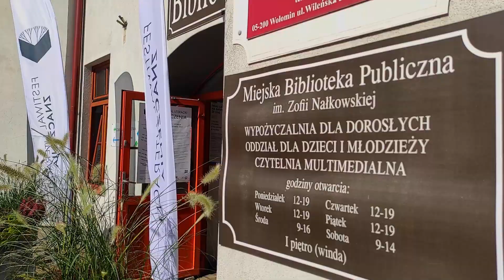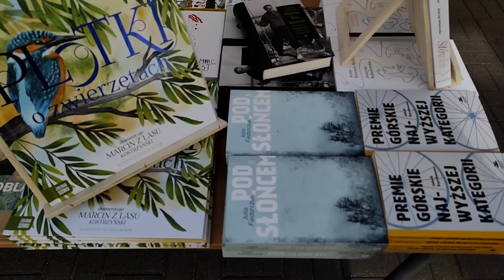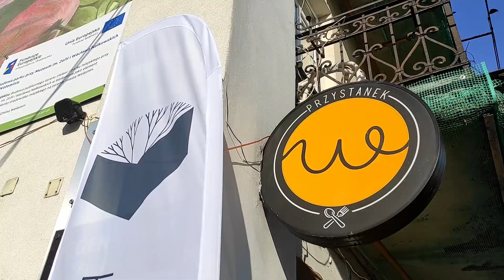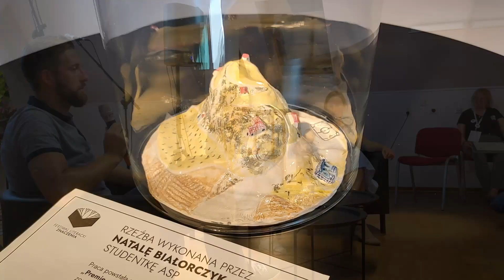Festiwal Literacki Znaczenia - Wołomin 2021-09-11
Jeden dzień, jedna książka – to główne założenia Festiwalu Literackiego „Znaczenia”, który po raz pierwszy odbył się 11 września w Wołominie. Spotkania, dyskusje i polemiki, pokazy filmów, performanse i wystawy artystyczne skupione były wokół książki „Premie górskie najwyższej kategorii” Jakuba Kornhausera, który na Festiwal dojechał z Krakowa na rowerze.
Organizatorzy opracowali niezwykle bogaty program, w którym znalazły się propozycje dla czytelników w różnym wieku. Każdej z nich przyświecała idea spotkań i dyskusji, do których może inspirować książka. „Premie górskie najwyższej kategorii” to zapis obserwacji z wycieczek rowerowych po podkrakowskich peryferiach. Malownicze pejzaże stały się pretekstem do opowieści o świecie współczesnym, ale skłaniają też do myślenia o przyszłości. Okazały się również doskonałą zachętą do rozmów o otaczającej nas rzeczywistości i współistnieniu z naturą.
Po pierwszej edycji zostały zdjęcia i piękne wspomnienia, a organizatorzy powoli myślą o następnej edycji. Książkę, która stanie się motorem napędowym do przyszłorocznych spotkań poznamy w kwietniu.
Głównym organizatorem festiwalu są Mazowiecki Instytut Kultury oraz Miejska Biblioteka Publiczna w Wołominie, a partnerami gmina Wołomin, magazyn kulturalny „Dwutygodnik” i Czytelnia Słów i Dźwięków “Elektra”.